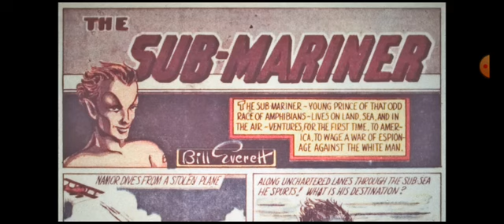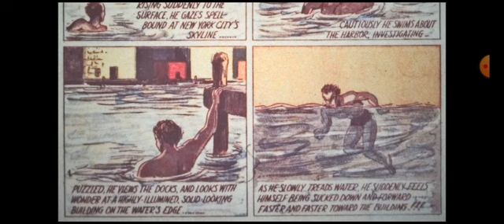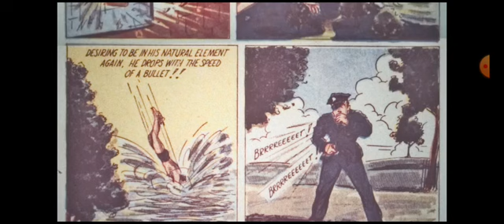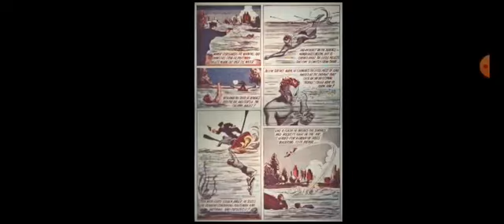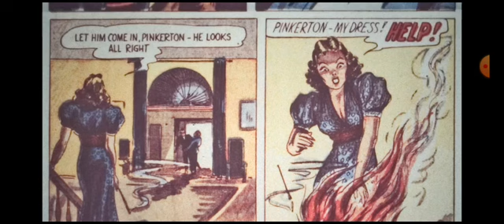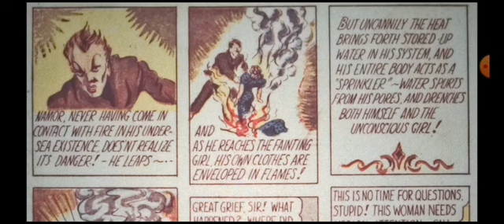Marvel Mystery Comics #2 (Namor Story) Comic Reading